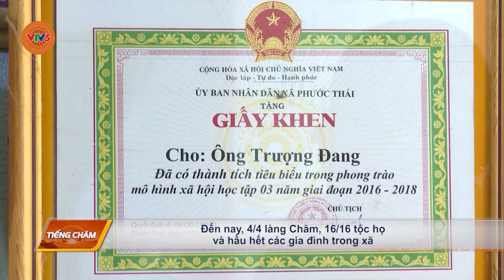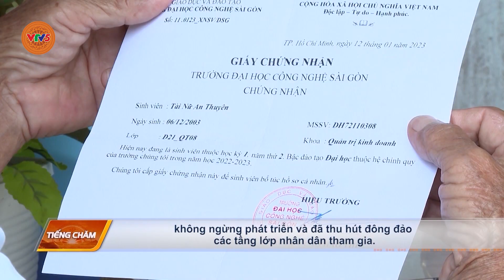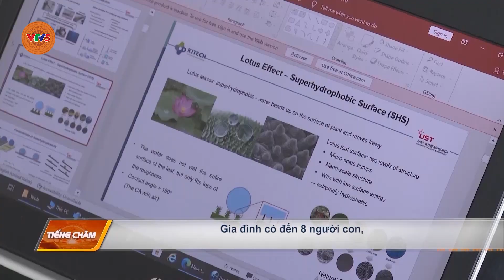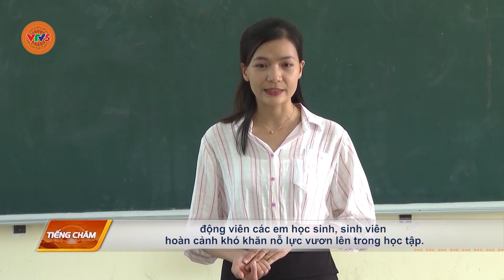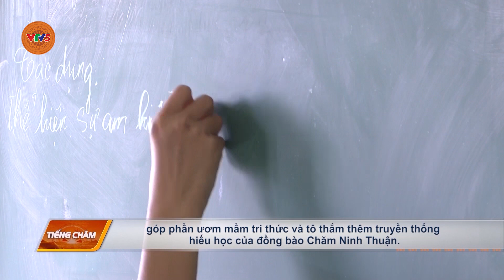[TIẾNG CHĂM] LAN TỎA PHONG TRÀO KHUYẾN HỌC Ở VÙNG ĐỒNG BÀO CHĂM | VTV5